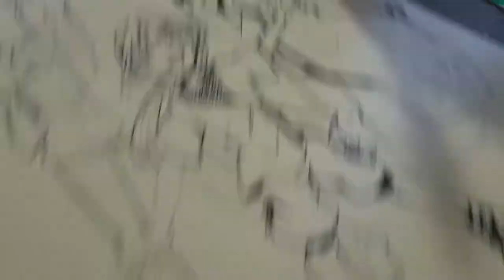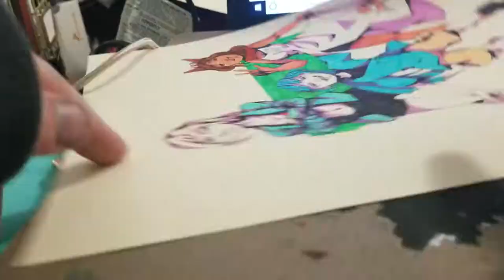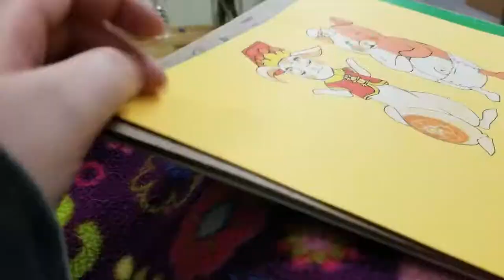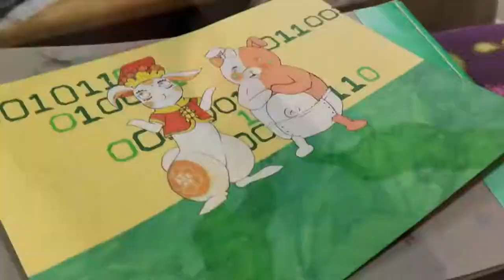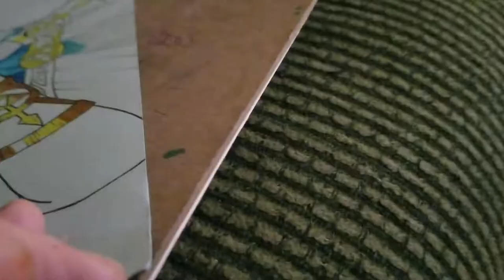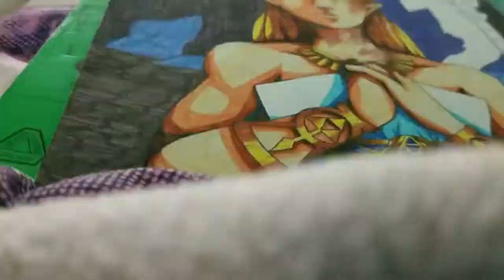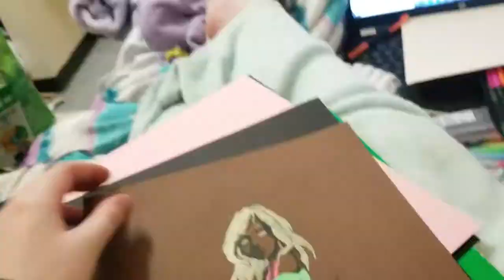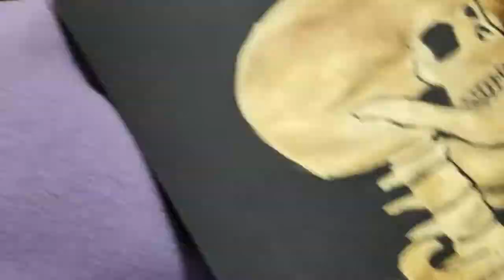Coming Up With New Ideas Everyday - INKTOBER WEEK 3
Hey guys!

I'm getting them all out, only one more week guys!!